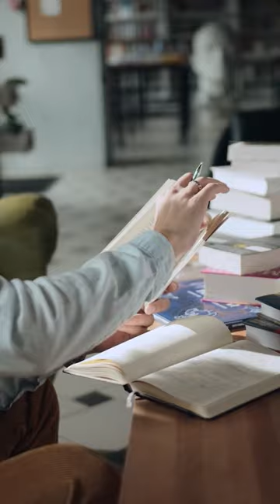66 साल की उम्र में बनाया ₹4.14 लाख करोड़ का Bank